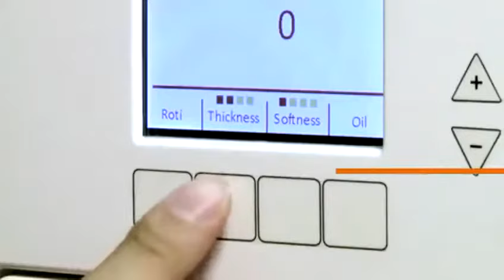INDIAN ROTI MAKER (rotimatic) how it works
It is a automatic roti maker where u should load the material needed in the given slots